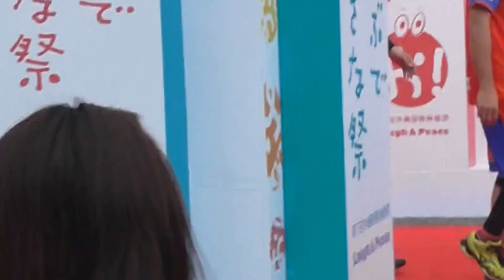沖縄国際映画祭 レッドカーペット 琉球コラソン登場 島ぜんぶでおーきな祭 2015.3.28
第７回沖縄国際映画祭、レッドカーペット初沖縄市で開催の様子です！

会場はスゴイ盛り上がりです！

沖縄国際映画祭 レッドカーペット 島ぜんぶでおーきな祭 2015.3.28